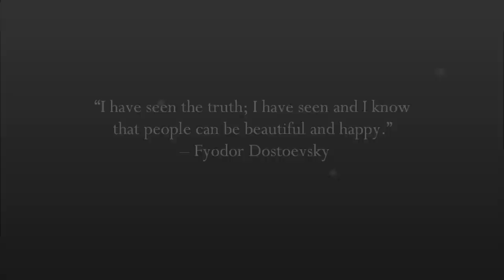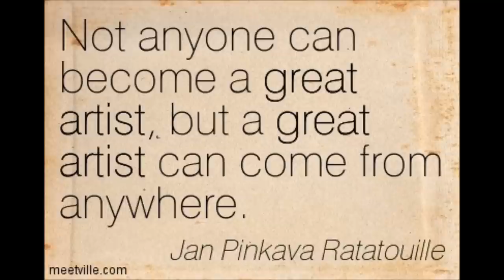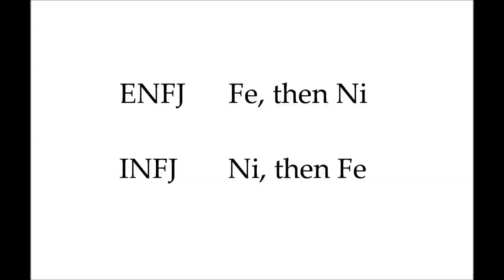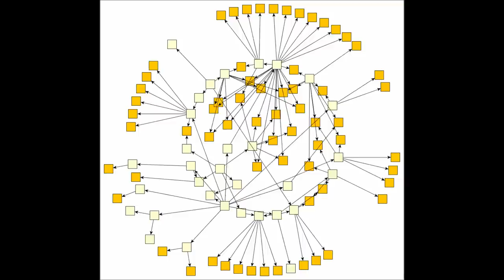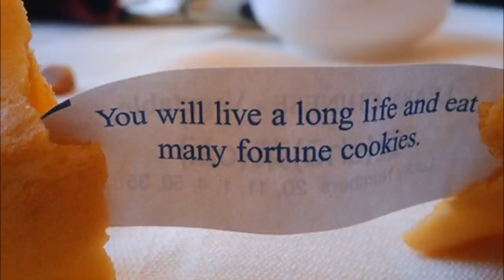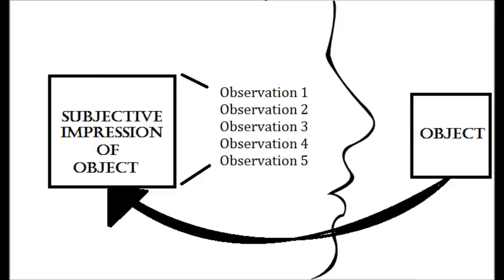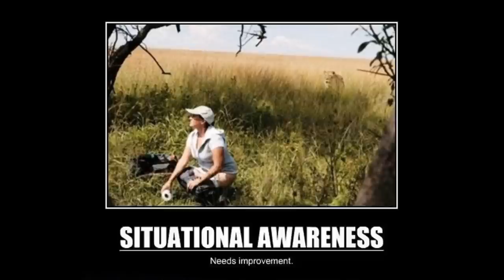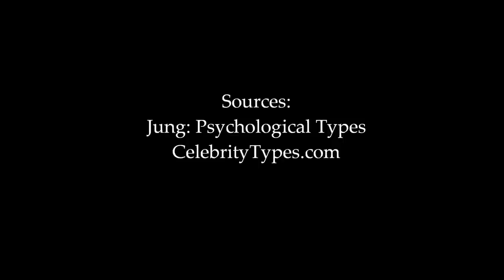The Sixteen Types: INFJ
Another one finished! The next two will be ENFP and INFP. Also, my inclusion of Adolf Hitler was simply because I find him a great example of an INFJ and I found several pictures of him helped make my points in the video and thought I ought to include him with the other examples. I didn't intend any political or historical commentary. I don't own the rights to any of the pictures EXCEPT to the one pic at about 1:53 of the "shy girl"; that was all MY handiwork and I am very proud of myself for it.